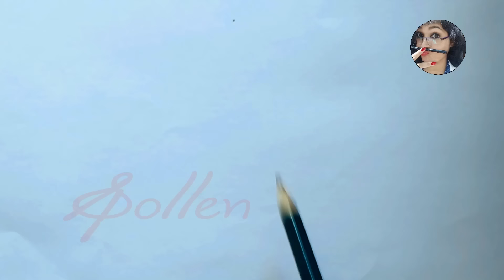how to draw dress easy | how to draw a girl dress | dress draw - S Pollen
how to draw a princess dress | how to draw dress design | how to draw girl dress
how to draw a pretty dress
how to draw a cute dress
how to draw a fancy dress
how to draw a dress for beginners
how to draw beautiful dress